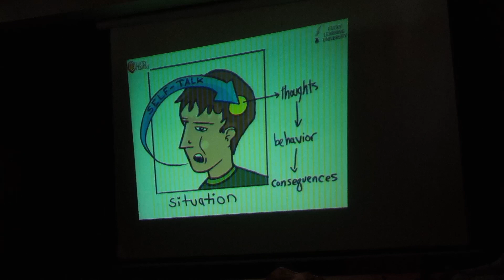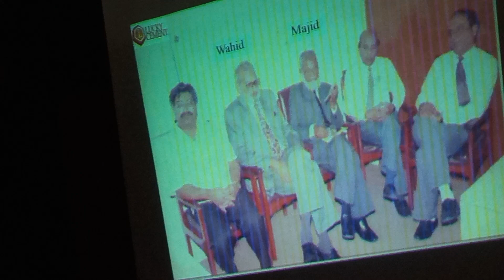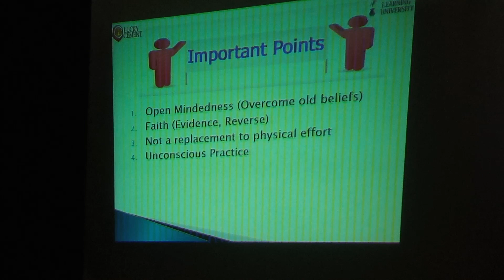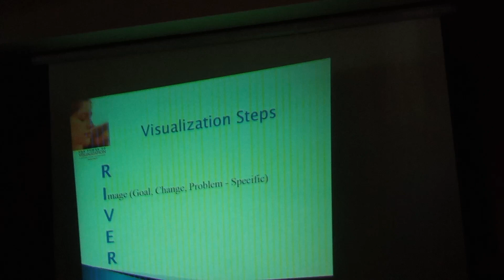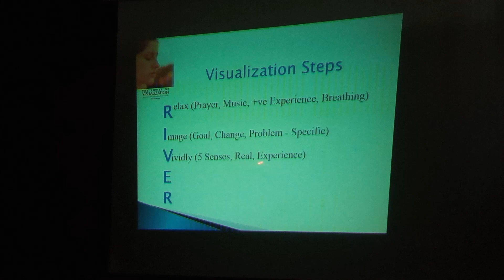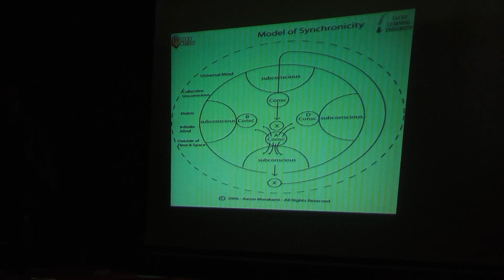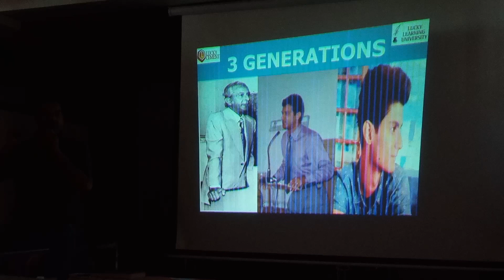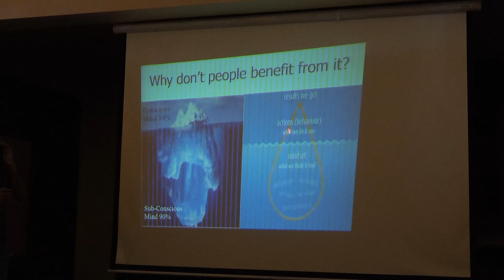The Linkers - Muneeb Kidwai - Part 2 - Nov 2018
Mr. Muneeb Qidwai spoke on 'Creative Visualization' at the Linkers (Main) meeting on Sunday  4th Nov. at Sunset Club Defence Phase II Ext. Karachi.